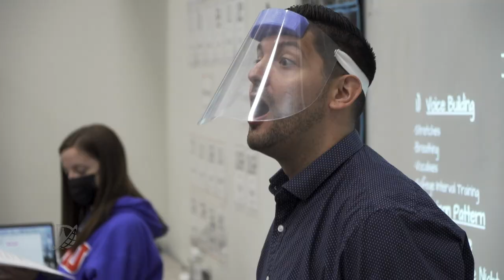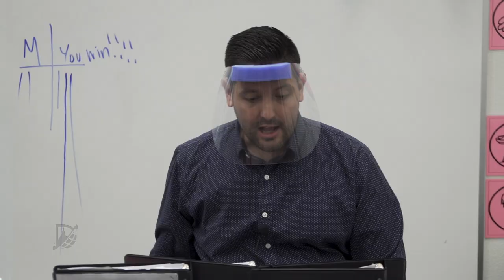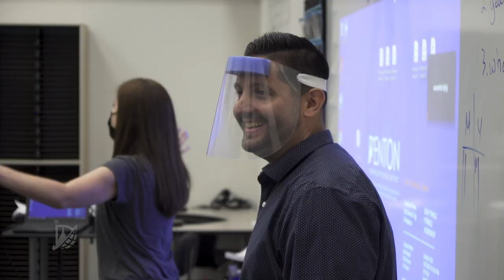Rodriguez Choir Teacher Always Hits the Right Note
Emilio Sanchez has a unique way to reach his choir students at Rodriguez Middle School and it works in a way that will stay with those kids for years.